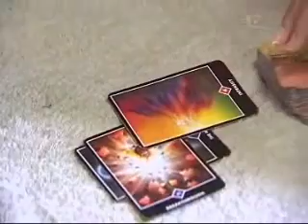Hoatu-Homai well-being group welcomes foreign practitioners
Kahore oo te roopu mirimiri-a-iwi e kiia nei ko Hoatu-Homai maanukanuka, mena e hiahia ana nga kaimirimiri o whenua kee ki te mahi tahi ki a ratau. Koira tetahi o nga whakatau i puta i taa ratou hui-a-motu, i mutu ina tata nei.  Te Karere Maori News TVNZ - 2 November 2010